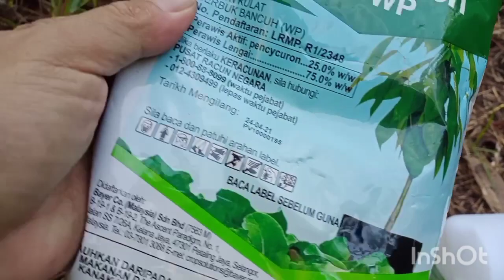Cara cara meracun kulat hama daun pada pokok Durian Duri Hitam D200